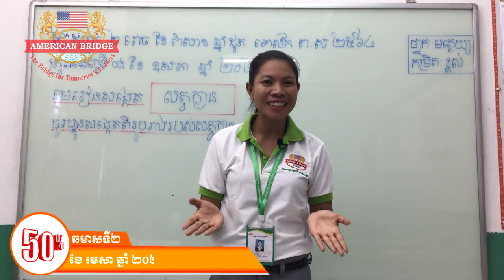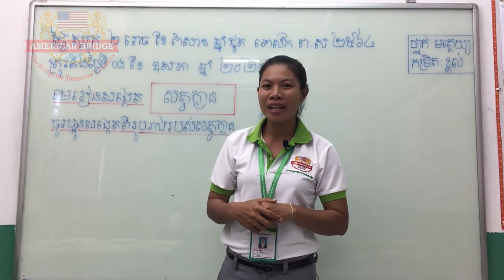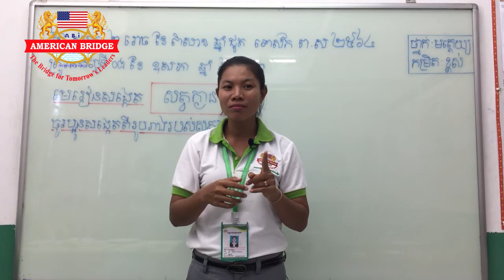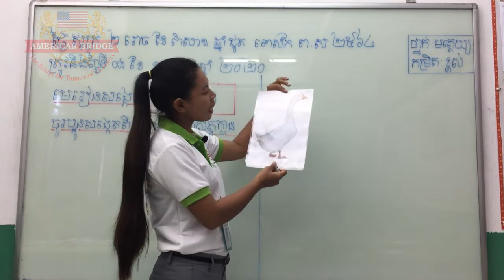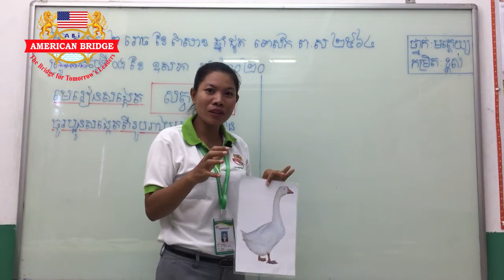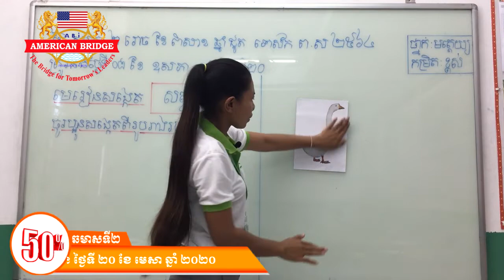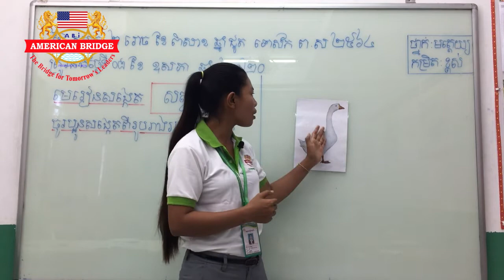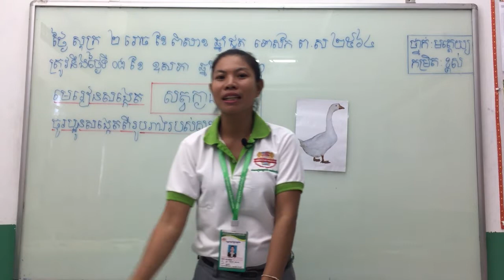ABI:ថ្នាក់មត្តេយ្យកម្រិតខ្ពស់ មុខវិជ្ជា មេរៀនសង្កេត អំពីសត្វក្ងាន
ថ្នាក់មត្តេយ្យកម្រិតខ្ពស់ មុខវិជ្ជា មេរៀនសង្កេត អំពីសត្វក្ងាន
បង្រៀនដោយ អ្នកគ្រូ ផន សម្ផស្ស